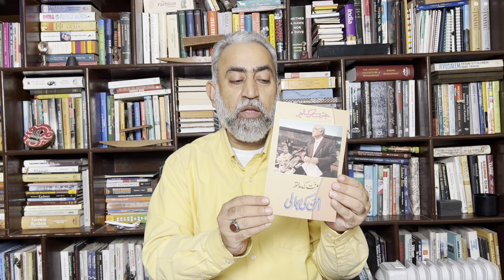What could be a poll manifesto for new Jammu and Kashmir | PollCast, Ep4 | Zafar Choudhary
Zafar Choudhary goes into manifestos of the past to understand what could be a promise of these elections